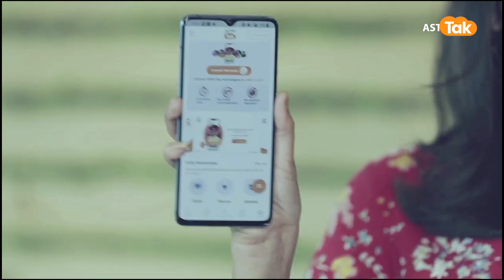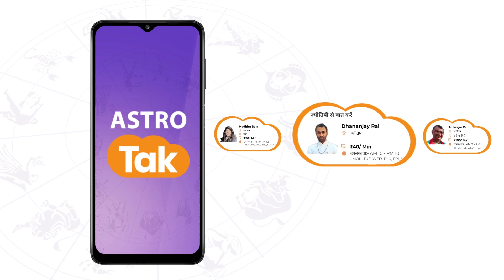साल 2023 में वृष राशि वालों पर राहु का प्रभाव | Astro Tak | Prateek Bhatt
राहु का गोचर 2023 - राहु 30 अक्टूबर 2023 को राशि परिवर्तन करने जा रहे हैं, वह इस दिन दोपहर 12 बजकर 30 मिनट पर मेष राशि से निकलकर मीन राशि में प्रवेश करेंगे, उनके इस राशि परिवर्तन से कुछ राशि वालों को काफी लाभ होगा, वहीं कुछ राशि वालों के लिए राहु का राशि परिवर्तन बुरे प्रभाव लेकर आ सकता है...आइए ज्योतिर्विद प्रतीक भट्ट से जानते हैं कि 2023 में बृषभ राशि वालों पर राहु का क्या प्रभाव पड़ेगा..